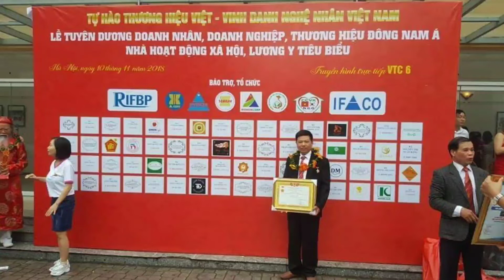🔴Ngai Thờ Gia Tiên gỗ gụ đẹp. Đồ Thờ La Xuyên số 69/ 0985226684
- 🔴Ngai Thờ Đẹp + bài vị thờ Gia Tiên/ ngai thờ bằng gỗ loại 1 thước Cổ. Đồ Gỗ Hiền Lanh. 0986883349
🔴Ngai Thờ Gia Tiên bằng gỗ đẹp mẫu Phổ Biến nhất. Đồ Gỗ Hiền Lanh. 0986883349
- ngai thờ gia tiên gỗ gụ và ngai thờ gia tiên gỗ gõ đỏ được sản xuất tại Đồ Gỗ Hiền Lanh.
-🔴 kích thước ngai thờ gia tiên gỗ gụ : dài 55 x rộng 42 x cao 87( 55 cung đại cát + 42 cung tài vượng + 87 cung hỉ sự)
- 🔴ngai thờ gia tiên + bài vị gỗ mít ta cao 61 - hàng đặt a Lê Văn Linh sẽ được sơn son thếp vàng Đài Loan
- 🔴ngai thờ gia tiên gỗ gụ: gỗ gụ có xuất xứ từ Lào - Gỗ gụ là 1 trong những nhóm gỗ quý và được sử dụng rất nhiều trong sản xuất các sản phẩm nội thất phòng thờ, đồ gỗ mỹ nghệ bởi những ưu điểm vượt trội dưới đây:
+ Gỗ gụ có những đường vân thẳng, màu sắc vàng nhạt hoặc trắng để lâu ngày thì ngả màu sang màu nâu thẫm đẹp mắt.
+ Gỗ gụ có đường kính thân lớn giúp cho việc thiết kế và tạo kiểu cho các sản phẩm nội thất, đồ gỗ mỹ nghệ được thực hiện một cách dễ dàng.
+ Gỗ gụ dễ đánh bóng, khả năng chống chịu ngoại lực tốt, ít bị cong vênh mối mọt, tuổi thọ cao
- giá thành ngai thờ gỗ gõ đỏ cao hơn so với ngai thờ gia tiên gỗ gụ